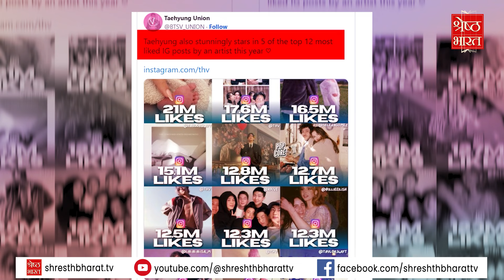क्या Lisa ने दिया Fredrick को धोखा, Instagram ने राज खोला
पिछले दिनों हमने आपको BLACKPINK‘s Rose and ASTRO‘s Cha Eunwoo के रिलेशनशिप को लेकर काफी सारे खुलासे किए थे..लेकिन अब एक बार फिर से दोनों को लेकर खबरों का बाजार गर्म है,लीजा इन दिनों खूब सुर्खियां बटोर रही हैं..पर इस बार लीजा सुर्खियों में हैं अपनी नई पोस्ट को लेकर..क्योंकि लीजा ने इस बार पोस्ट कर दी है Stray Kids के Bang Chang की फोटो.. Kim Taehyung ने Instagram पर तहलका मचा कर रखा हुआ है.. achieving remarkable success in global rankings..